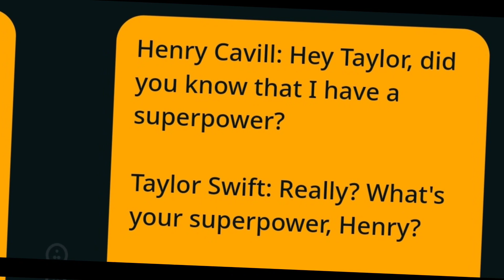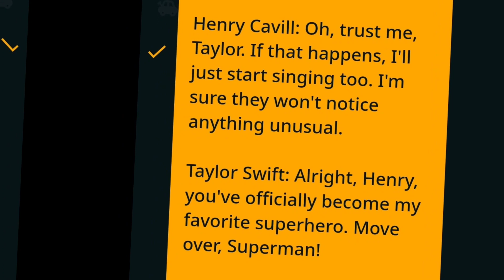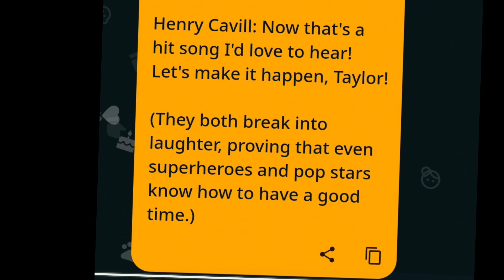Henry Cavill and Taylor Swift Dialogue Generated by Funny Ai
Henry Cavill: Hey Taylor, did you know that I have a superpower?

Taylor Swift: Really? What's your superpower, Henry?

Henry Cavill: Well, I can teleport anywhere in the world just by listening to your songs.

Taylor Swift: Are you serious? That's amazing! So, if I sing "Shake It Off," you can be in Paris?

Henry Cavill: Yep, and if you sing "Love Story," I'll be in Rome before the chorus even starts.

Taylor Swift: Wow, you could have saved me so much on travel expenses! How about "Bad Blood?" Can you teleport to my ex's house?

Henry Cavill: Absolutely! Just give me the address, and I'll be there faster than you can say "revenge."

Taylor Swift: Haha, I love it! But Henry, be careful not to teleport into any awkward situations. Imagine appearing in the middle of a board meeting or a karaoke night!

Henry Cavill: Oh, trust me, Taylor. If that happens, I'll just start singing too. I'm sure they won't notice anything unusual.

Taylor Swift: Alright, Henry, you've officially become my favorite superhero. Move over, Superman!

Henry Cavill: Thanks, Taylor! But I'm afraid I still can't help you with your "Blank Space." That one's an unsolved mystery even for a superhero like me!

Taylor Swift: Fair enough, Henry, fair enough. Let's just stick to saving the world with our music.

Henry Cavill: Sounds like a plan, Taylor! And remember, with our combined talents, we'll be unstoppable!

Taylor Swift: I believe it, Henry. Together, we'll shake off any challenges and write our own "Superhero Love Story."

Henry Cavill: Now that's a hit song I'd love to hear! Let's make it happen, Taylor!

(They both break into laughter, proving that even superheroes and pop stars know how to have a good time.)